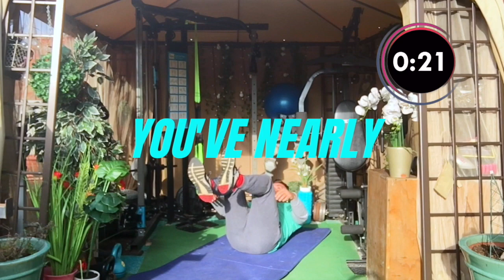LOWER BODY AND CORE BODYWEIGHT WORKOUT FOR HOME or GYM | 30 MINS | INTENSE WORKOUT + EQUIPMENT FREE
lower body and core bodyweight workout for home or gym is finally here.

Lets go, here is another brand new workout for you all to do, today's lower body and core bodyweight workout for home or gym is a 30 min leg and core blaster that will have your muscles aching.

Over the course of 30 mins we will perform 11 back to back 30 to 40 second exercises that really will punish your legs and abs.

Between each lower body and core bodyweight exercise you will get a 10 second rest to prepare yourself for the next exercise.

Here is a list of the exercises you will be performing in lower body and core bodyweight workout for home or gym.

front and back squat jumps
in and out squats
calf hops
reverse lunges
front lunge claps
fire hydrants
kick backs
reach crunches
oblique heel taps
sit up taps
plank

Please do comment and let me know how you found the lower body and core bodyweight workout for home or gym and if you are enjoying the content please do like and subscribe.

MORE CONTACT

TIMELINE

00:00 START

00:53 EXERCISE LIST

01:11 COMING UP

01:43 FIRST SET STARTS

11:07 FIRS SET ENDS

12:28 SECOND SET STARTS

21:53 SECOND SET ENDS

23:13 THIRD SET START S

32:40 THIRD SET ENDS

MUSIC

CALIFORNIA - MUSIC BY AIDEN

DROPGUN - SOMEBODY

REBEL SCUM - CALM BEFORE THE STORM

VOE- GIANTS

SKIRK - WAITING FOR YOU

REZARIN - SET ME FREE

NEWPORT - POWER

CALVIN CERVONI FITNESS strongly recommends that you consult with your physician before beginning any exercise program.You should be in good physical condition and be able to participate in the exercise.CALVIN CERVONI FITNESS is not a licensed medical care provider and represents that it has no expertise in diagnosing, examining, or treating medical conditions of any kind, or in determining the effect of any specific exercise on a medical condition.You should understand that when participating in any exercise or exercise program, there is the possibility of physical injury. If you engage in this exercise or exercise program, you agree that you do so at your own risk, are voluntarily participating in these activities, assume all risk of injury to yourself, and agree to release and discharge FreeTrainers.com from any and all claims or causes of action, known or unknown, arising out of CALVIN CERVONI FITNESS'S negligence